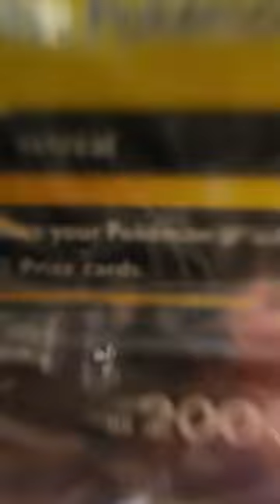Pokémon Card Vending Machine FINAL ATTEMPT!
Final attempt at the Pokemon card vending machine!